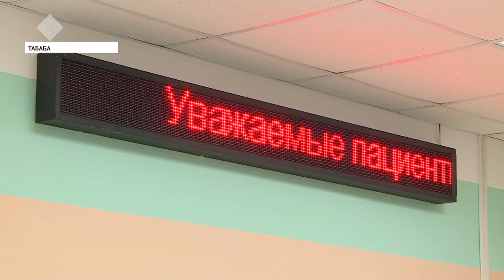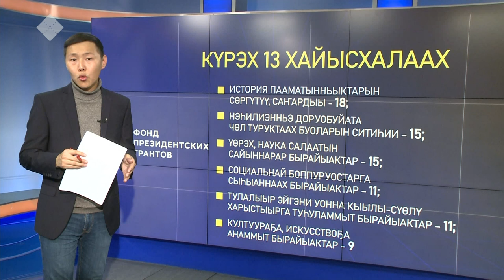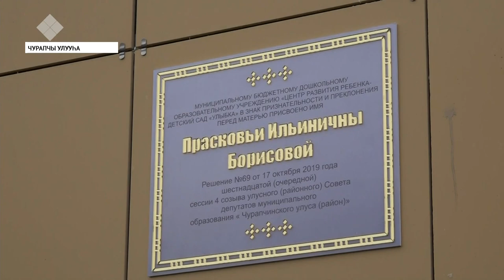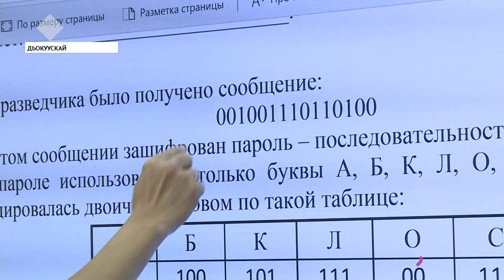«Саха сирэ» информационнай биэрии. Алтынньы 28 күнэ, 20:30 ч